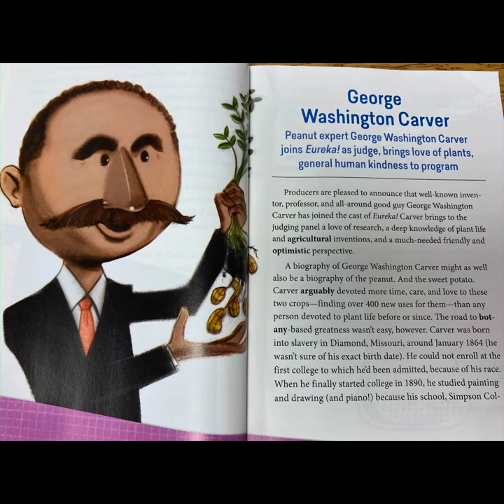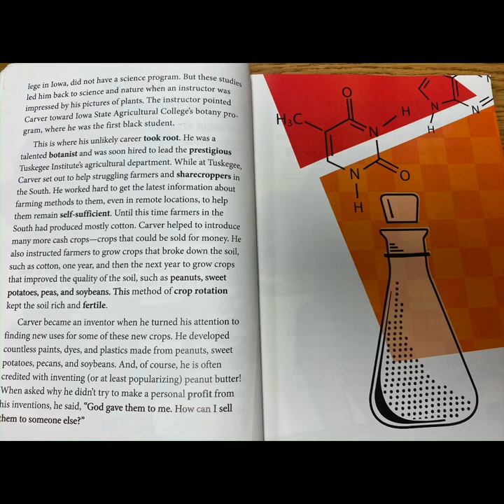George Washington Carver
From CKLA Grade 4 Knowledge 4: Eureka! Files